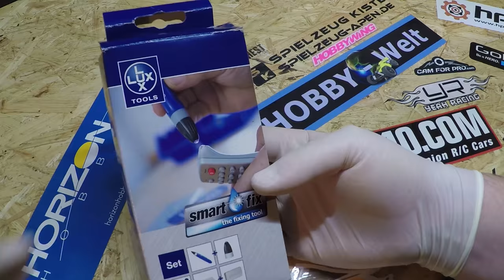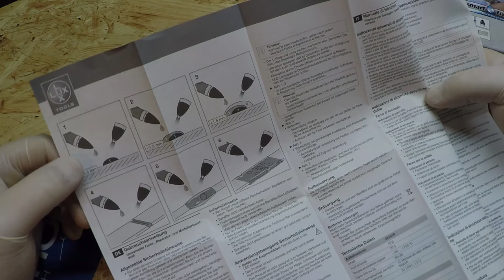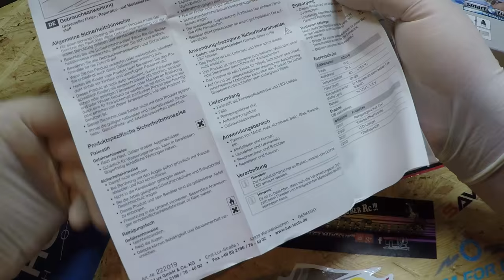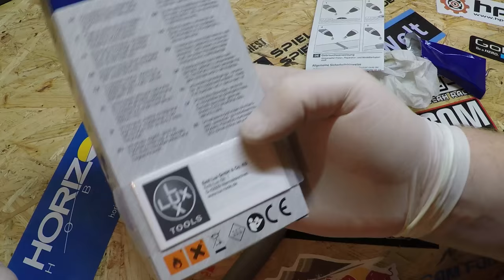Lux-Tools Smart Fix Flüssig Kunstoff Test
Lux-Tools Smart Fix Flüssig Kunstoff Test Unboxing